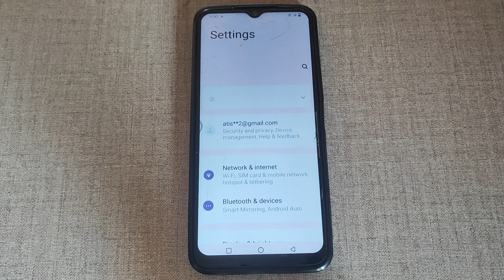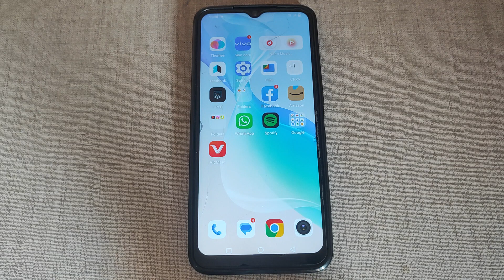How to on App suggestion bar in Vivo Y56 5g,App suggestion bar ko kaise on kar sakte hai